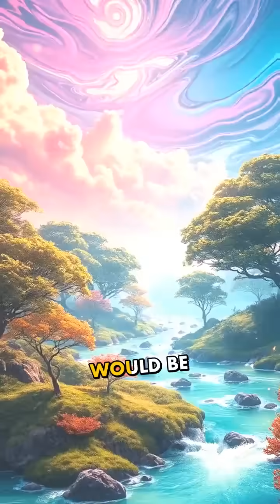Quantum Abundance: Reality's Ultimate Hack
What if I told you that tomorrow scientists discovered how to directly manipulate quantum wave functions using universal microwaves, instantly creating any material we need from the quantum foam itself? Buckle up, because we're about to explore a world where scarcity becomes extinct and abundance flows like water from a cosmic tap. Imagine waking up in a world where you can literally materialize food, water, gold, or even complex electronics by simply directing microwave energy to collapse quantum possibilities into reality. This isn't just about ending hunger or poverty. This is about fundamentally rewriting the rules of existence itself. Let's start with the obvious transformation. Within months, every traditional industry would crumble. Why mine copper when you can quantum-craft it in your backyard? Why farm when you can manifest perfect vegetables with the push of a button? The entire global economy, built on the foundation of limited resources, would collapse faster than a house of cards in a hurricane. But here's where things get truly fascinating. With infinite abundance comes an unexpected crisis: the complete loss of meaning in human achievement. Think about it. Every medal, every trophy, every symbol of success throughout history has been valuable because it represented overcoming scarcity or limitation. When anyone can quantum-generate a perfect Olympic gold medal in seconds, what does winning actually mean? Society would fracture along entirely new lines. Instead of rich versus poor, we'd see the emergence of quantum castes. Those who master wave function manipulation would become the new gods, while those who can't would remain dependent on the quantum-gifted. Imagine a world where your social status depends not on wealth or education, but on your ability to collapse probability waves with precision. The psychological impact would be staggering. Humans evolved in a world of scarcity, where survival required effort, planning, and cooperation. Suddenly thrust into infinite abundance, our brains would struggle to adapt. We'd likely see an epidemic of existential depression as people grapple with the question: if everything is free and effortless, what's the point of living? But the real mind-bender comes when we consider the unintended consequences of manipulating reality itself. Every time we collapse a quantum wave function, we're essentially choosing one reality from infinite possibilities. What happens to all those other potential realities?